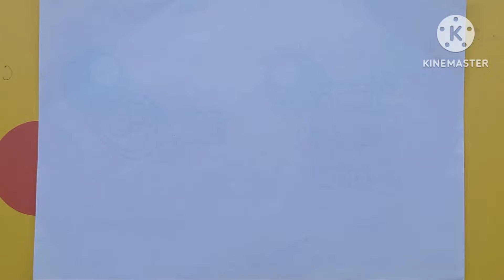Princess Unique Frok Dress Drawing,Painting and Colouring for kids and toddlers Video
Your queries 👈👈

Kids panting
drawing pictures
Kids Painting pictures
ABCD
ABC